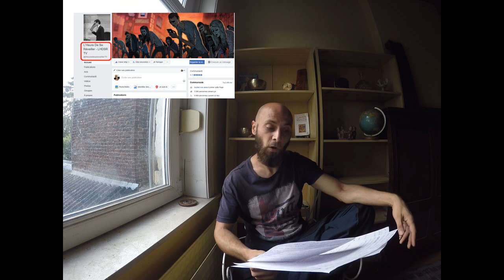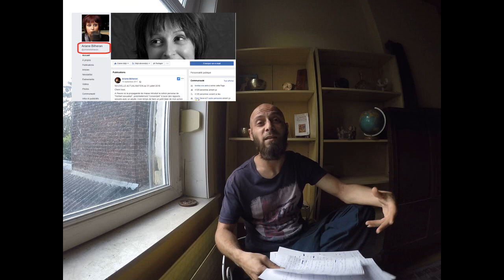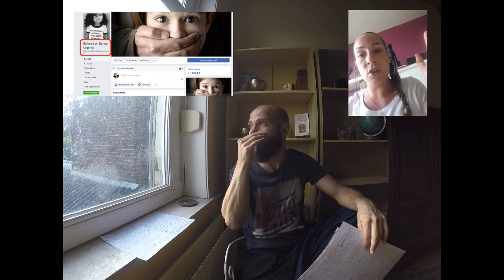Jour 495 Enfants en danger URGENCE / Education sexuelle + Loi Schiappa 2018 (non censuré FRANCE)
Bon visionnage :)

Peace

Conseil lecture :

*L'imposture des droits sexuels: Ou la loi du pedophile au service du totalitarisme mondial -- Ariane Bilheran

* Les droits sexuels -- Marion Sigaut